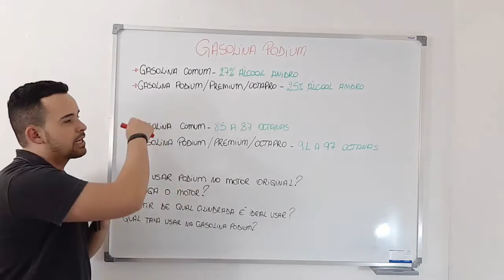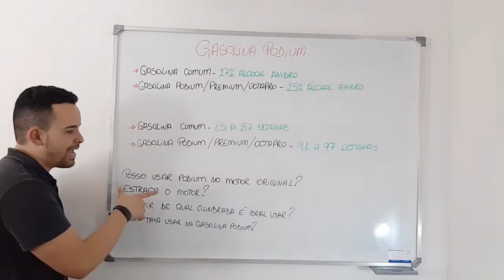Usar a Gasolina Podium Pode Estragar o Motor? I Star Preparações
👇 Curso de Preparação de Motores 2 Tempos com R$200,00 de DESCONTO

👇 7 AULAS GRATUITAS de Preparação de Motores PARTICIPE AGORA!